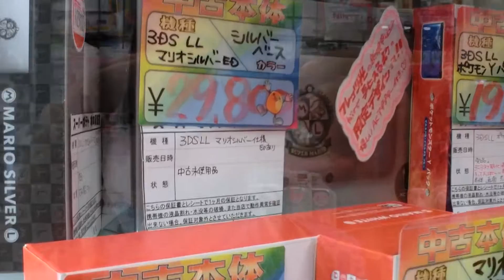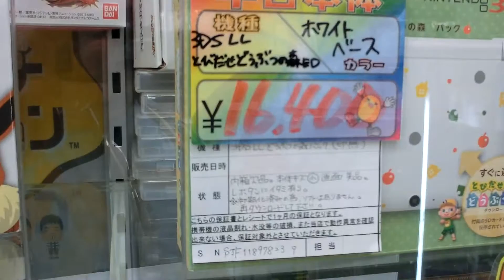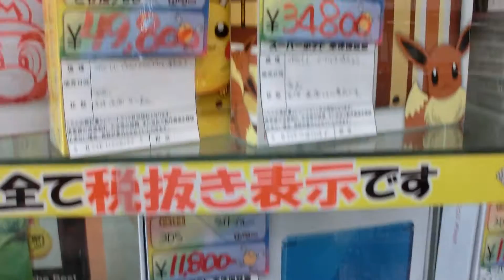Consolas 3DS 3DSXL ediciones especilaes en Super Potato Osaka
Algunas consolas de edicon especial que estaban en una de las muchas teindas de la papa que hay en Osaka.